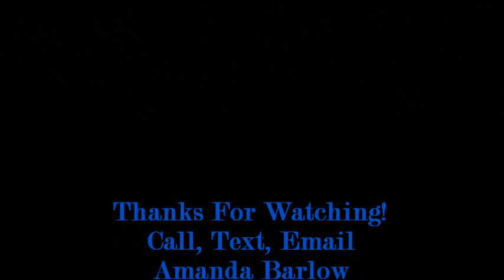Fiona - For Sale! 2nd Video